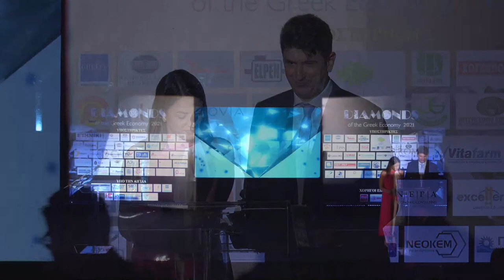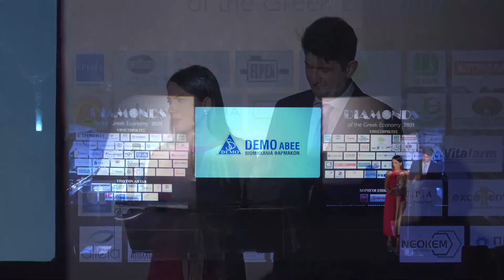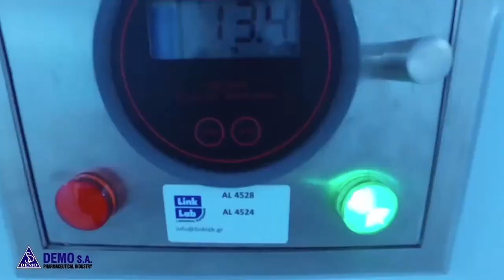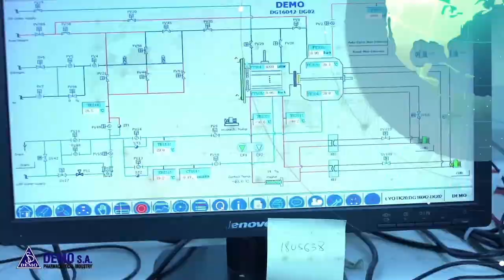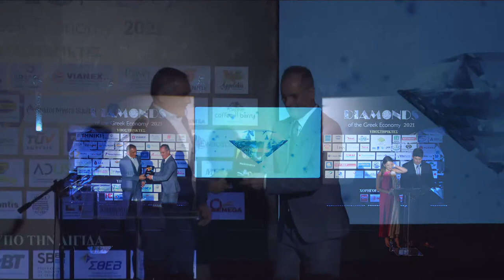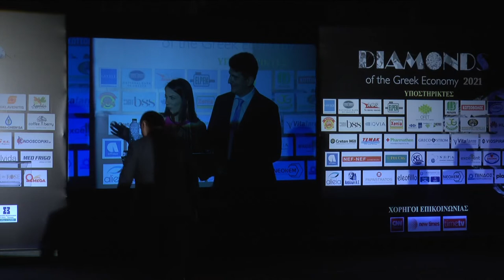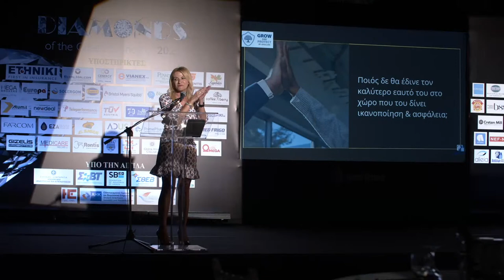Diamonds of the Greek Economy 2021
🎥 LiveStreaming 🗓 Wednesday 7th of July 2021 ⏰ 08:00 pm
✔ Diamonds of the Greek Economy 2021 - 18ο Forum Επιχειρηματικής Αριστείας
📍Κτήμα «Γαλάζιο», Ελληνικό, Αθήνα